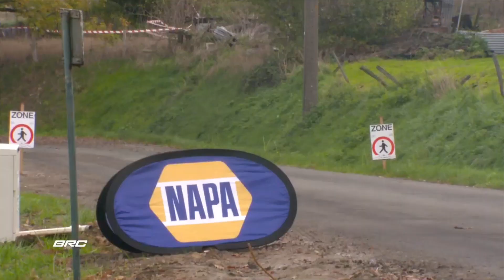Condroz Rally 2022 Drifts | Porsche 911 - BMW M3 - Alpina